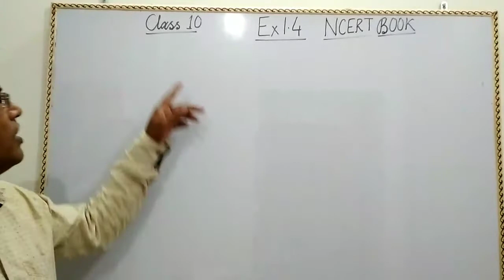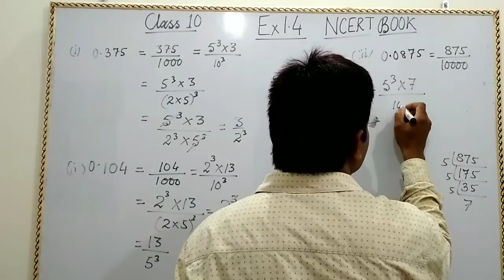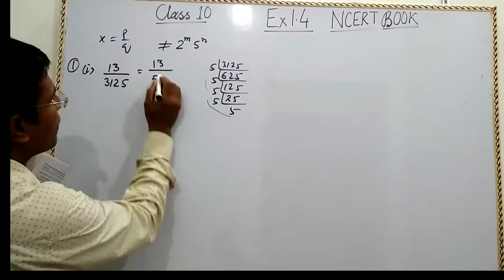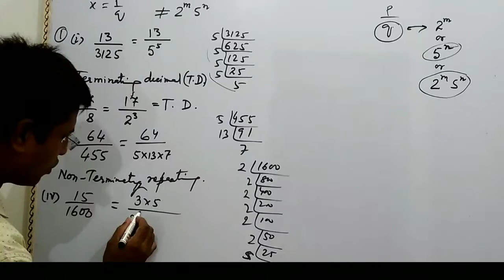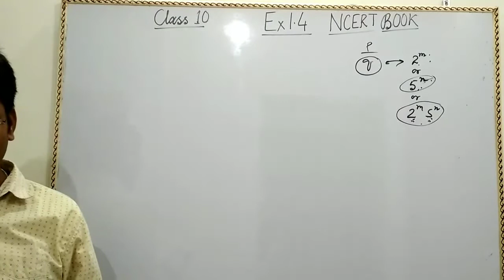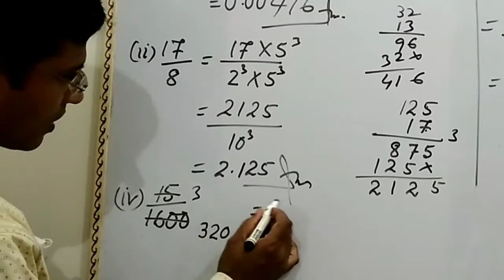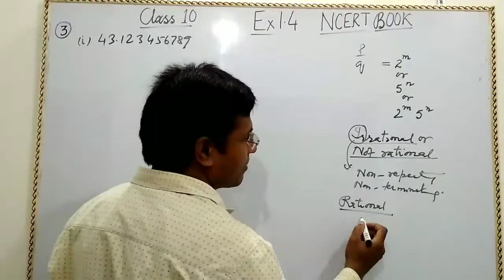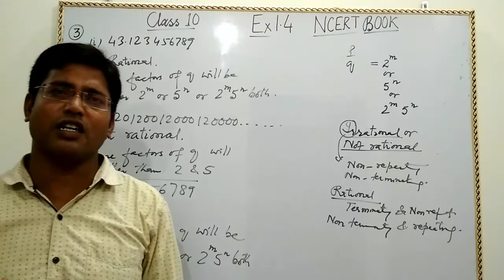class 10 ncert maths exercise 1.4 class 10 maths exercise 1.4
Hello everyone. mai aaj aap logon ko class 10 ncert maths exercise 1.4 ka concept clear karne wala hun.

GENIUS CLASSES BY DANISH SIR